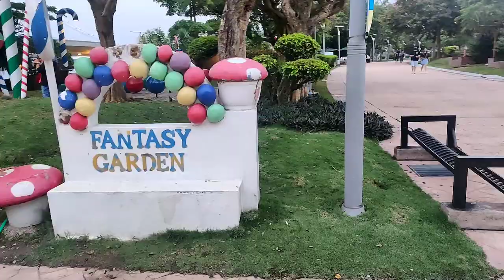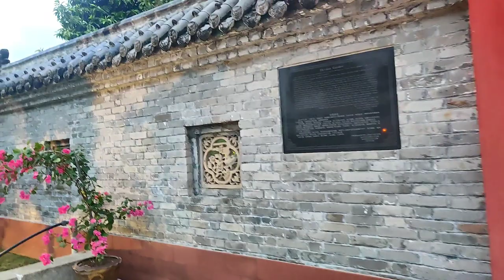Chinese Traditional Architecture tour | Beautiful Photoshoot spot Must watch | Malaysia Telugu Vlogs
Japanese Traditional house | Beautiful Photoshoot spot Must watch | Malaysia Telugu Vlogs